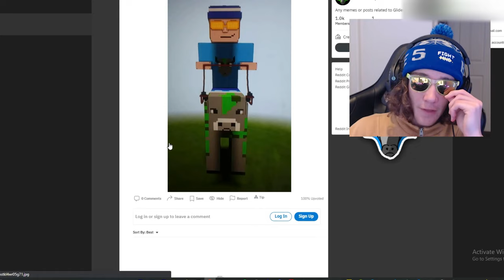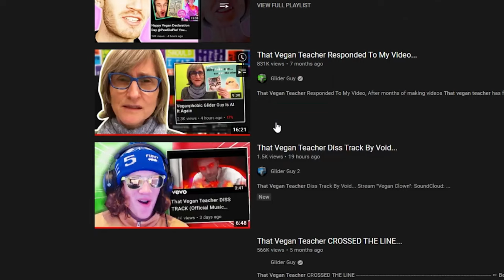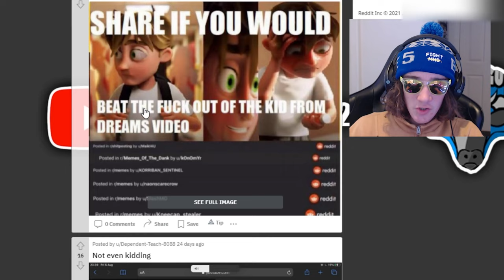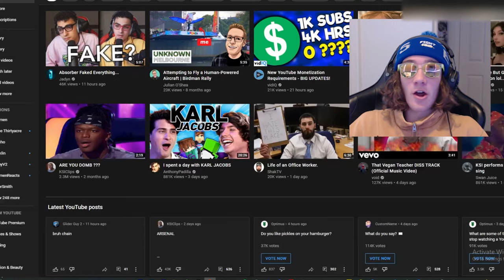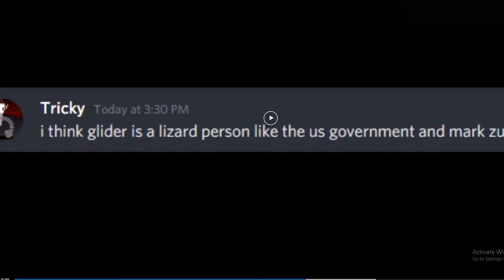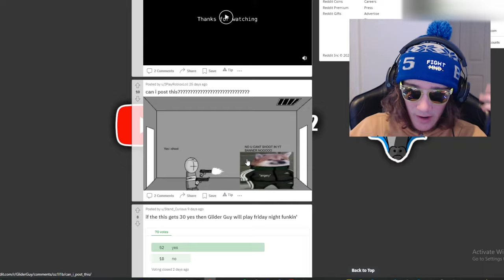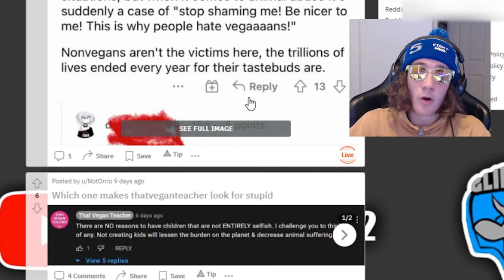Someone Built Me in Minecraft...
Shorts Channel: @GliderGuyLive